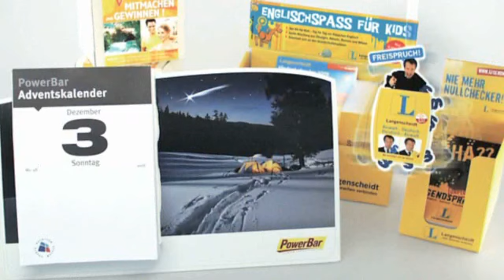Kommunikationsdesign München Agentur KOPFBRAND e.K.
Agentur KOPFBRAND e.K. in München ist Ihre erste Wahl, wenn Sie nach Kommunikationsdesign oder Multimedia Webpromotion suchen. Für mehr Informationen erreichen Sie uns unter der Telefonnummer (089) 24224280 oder schauen Sie direkt vor Ort vorbei: Rumfordstr. 21, 80469 München. Besuchen Sie uns auch unter der oben genannten Webadresse!